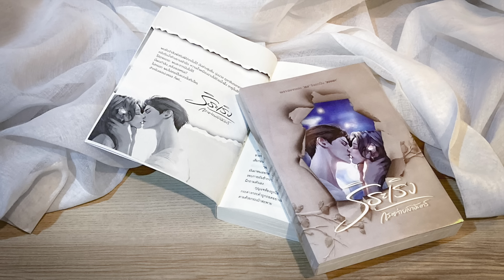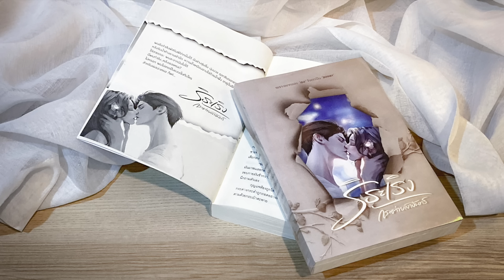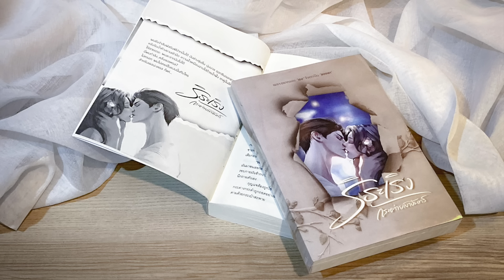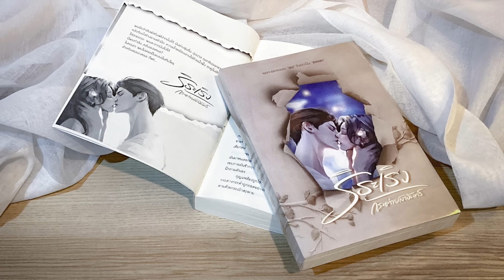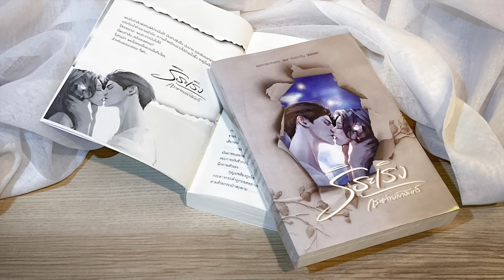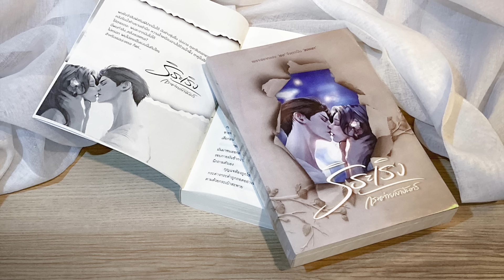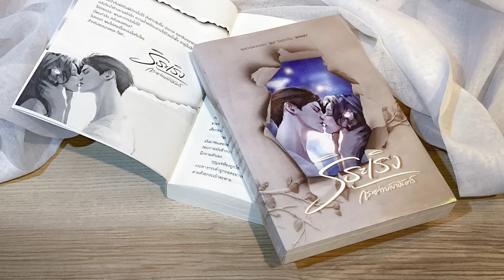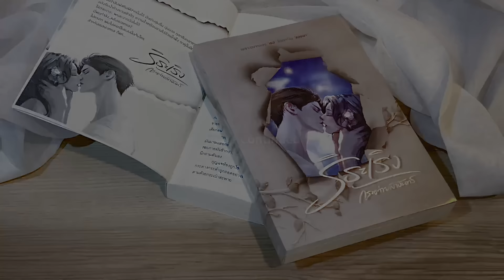นิยายเสียง เรื่อง ริระเริง Ep.9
เพราะอยากลอง 'เธอ' จึงตกเป็น 'ของเขา'